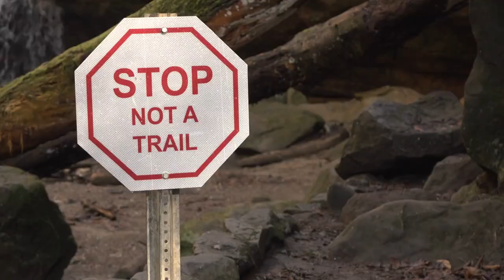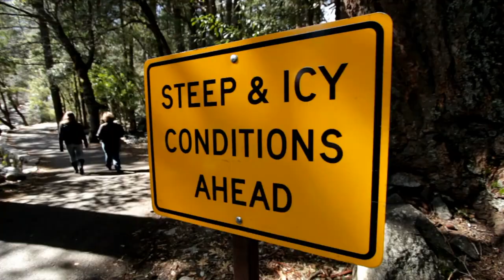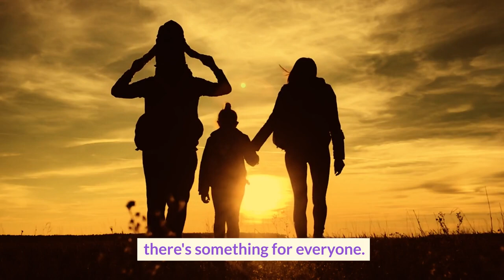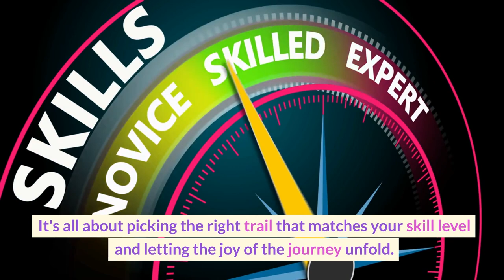Perfecting the Art of Hike Planning | Expert Tips from Jennifer's Travels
Setting out on a hike isn't just about strapping on your boots and setting foot on the trail. It starts with meticulous planning and a dash of wanderlust. Join Jennifer's Travels as we dive into the exciting world of trail research and guide you on selecting the perfect trail that fits your hiking aspirations!

🔗 Facebook: Stay updated on our latest adventures and join our travel community!

🔗 Instagram: Get a sneak peek of upcoming travels and behind-the-scenes content!

🔗 Pinterest: Find inspiration for your next trip with our stunning travel boards!

🛍️ Planning your next adventure? Check out these amazing travel deals and products! 🌟

🔗 Trip.com: Book flights, hotels, and more at unbeatable prices!

🔗 JustFly.com: Find the cheapest flights for your next getaway!

🔗 TravelPro Luggage: Travel in style with durable and reliable luggage!

🔗 Briggs & Riley Luggage: Experience premium quality and innovative luggage designs!

🔗 HotelPlanner: Get the best deals on hotels worldwide!

🔗 DiscoverCars Rental: Rent a car for your next adventure at the lowest price!

🔗 Canon EOS Rebel T7 DSLR Camera: Capture stunning photos on your travels!

🔗 SUUKSESS Women Wrap Bikini: Look fabulous on the beach with this chic bikini!

🔗 JABASIC Women Hiking Boots: Stay comfortable and stylish on your hiking trips!

🔗 Sunlit Silky Soft Beach Blanket: Experience ultimate comfort on the sand with this spacious and sand-proof beach blanket.

🔗 Mac Sports All Terrain Beach Wagon: Make beach trips a breeze with this collapsible and heavy-duty utility cart. Available in Blue/White.

🔗 Venustas Beach Tent: Stay protected from the sun in style with this portable beach canopy. Choose the size that suits your needs.

🔗 Intex Challenger Kayak: Explore the waterways with this inflatable kayak set, complete with aluminum oars and an air pump. Start your kayaking adventure ➡️

🔗 SEEHONOR Insulated Cooler Backpack: Keep your drinks and snacks cool while on the go with this leakproof and lightweight cooler backpack.

Note: There may be affiliate links in this description or video, which means I may earn a small commission at no extra cost to you if you make a purchase through these links. Thank you for your support!